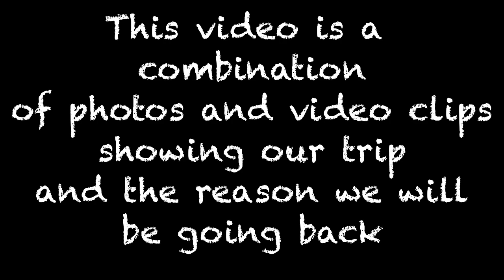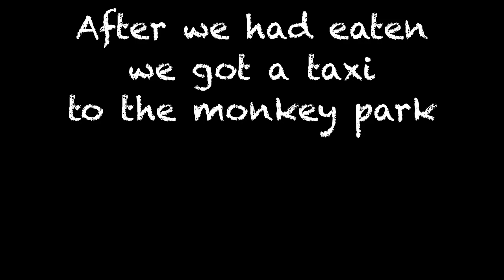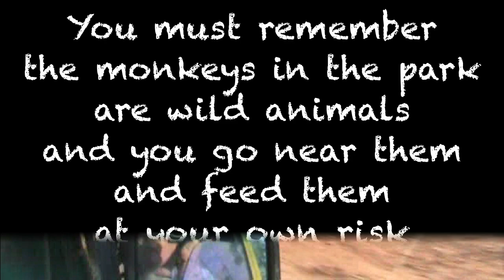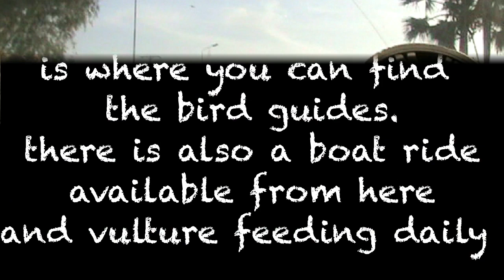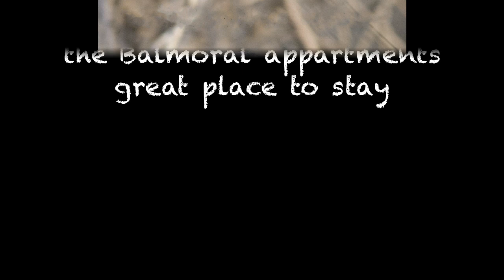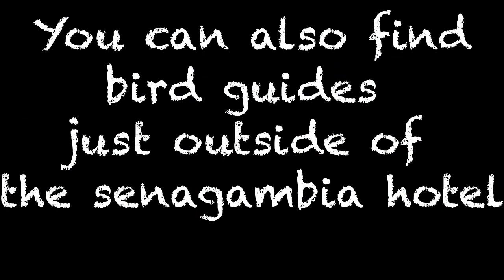The Gambia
videos and photos taken on our last holiday to The Gambia ,December 2018,
a great place for birding ,photography or just relaxing,
the monkeys in this videos are green vervet and red colobus.
sorry for the quality not used my camcorder for a few years xx